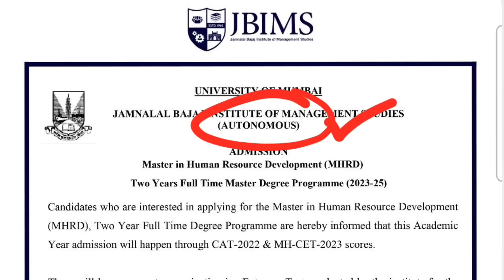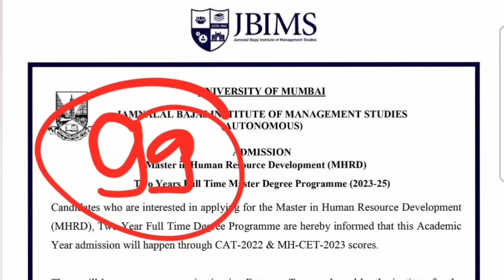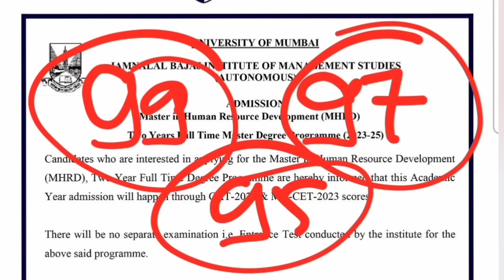JBIMS Notification Out! No Exam direct GDPI for MHRD Program! CAT CET Scores Accepted!!